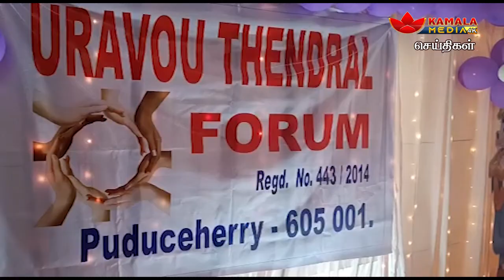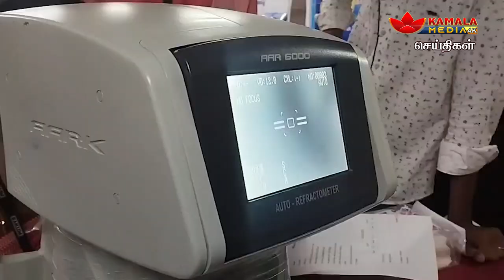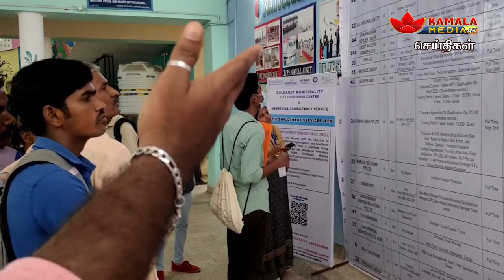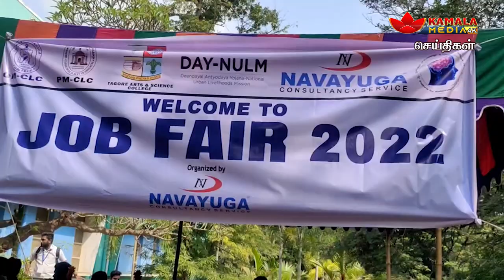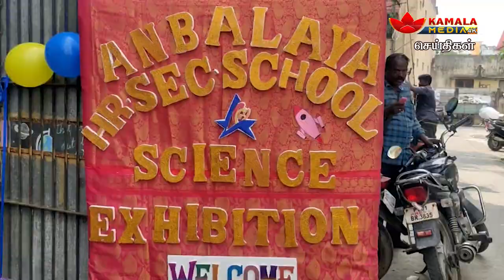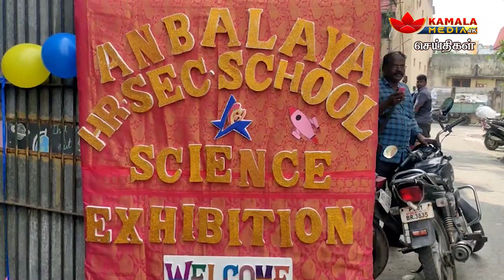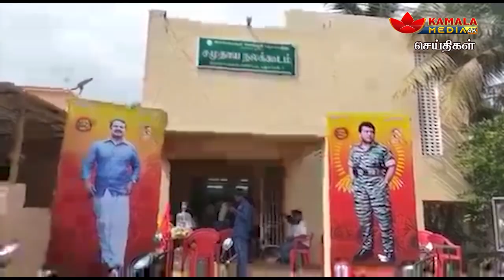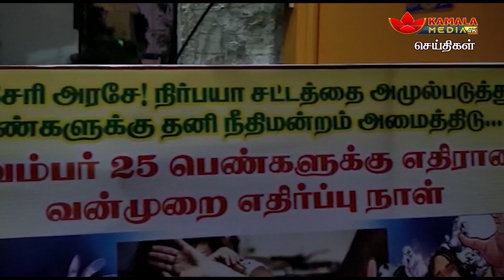கமலா மீடியா செய்திகள் புதுச்சேரி 26-11-2022 Kamala Media News Puducherry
NewsPresenter - Rajkumar
NewsPresenter - Prabhavathi
NewsPresenter - Sandhiya
NewsPresenter - Indhumathi
NewsPresenter - Manimalar